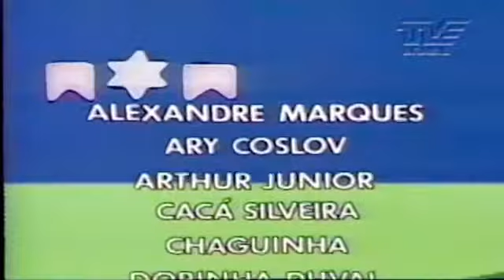Sítio do Picapau Amarelo 1977 | A Cuca Vai Pegar EP 16